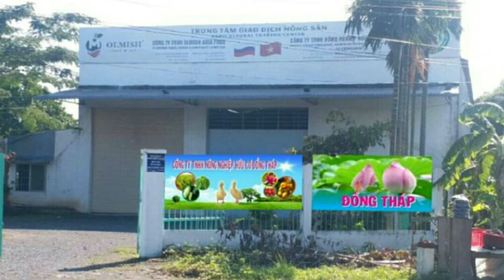ЛОНГАН ОТ OLMISH. СВЕЖИЕ ФРУКТЫ ВЬЕТНАМА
OLMISH ASIA FOOD CO.LTD является производителем и экспортером экзотических фруктов  Вьетнама , без добавления различных компонентов и обработок . Только натуральные фрукты без добавок

Отгрузка на условиях EXW (Склад). FOB Хо Ши Мин (Сайгон). CPT вылетает из аэропортов Хошимина - Сайгона от 1000 до 5000 кг. В разные города по расписанию. Упаковка в картон или пластик. Индивидуальная упаковка в соответствии с предпочтениями клиента.

Свежий лонган:
Ингредиент: 100% лонган
1. Товар: КЛАСС А
2. Цена: FOB Сайгон, CPT
3. Упаковка: коробка 20 кг / коробка

Документы:
1. / Счет-фактура
2. / Упаковочный лист
3. / Сертификат происхождения формы EAV
4. / Фитосанитарный сертификат
5. / Коносамент

Любые запросы, пожалуйста, не стесняйтесь, дайте нам знать.
С нетерпением ждем от Вас в ближайшее время.
Надеюсь, у нас будет хорошая возможность работать с Вами!

Olmish Asia Food Co.,Ltd
ORGANIC GROUP
VIET NAM 🇻🇳

 🌏OLMISH.ORG
 🌏OLMISH.RU
 🌏OLMISH.VN